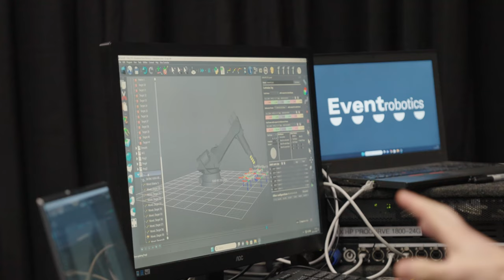Center Stage Robotics Residency: Introducing Niek Vanoosterweyck & Marijn Brussaard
Marijn Brussaard and Niek Vanoosterweyck have a shared background in mime, interdisciplinary performances and installations where the boundaries between the digital and physical are blurred.

As one of the first artists of our Center Stage Robotics Residency, they experiment with motion capture, robotic arms and choreography. Their focus is on translating a performer's movements into simple data sets that control the robot arm, with the aim of bringing objects and actions from Mark Twain's 'A Dog's Tale' to life.

With Center Stage Robotics, Ulrike Quade Company researches how  industrial robots and robotics can be part of a theatrical and performative setting. We do this together with three partners:

- Visual artist Bram Ellens.
- Programmer Rick van Dugteren of Event Robotics, robot lab, and workspace Creative Robotics.
- Prof Dr Maaike Bleeker on behalf of Utrecht University.

With Center Stage Robotics, we want to create a space for the performing arts sector to get inspired, find knowledge and new ways of working with robotics, but also explore how knowledge from the performing arts, and specifically puppetry, can inspire the world of technology and help us imagine a future with robotics.

Film: Transketeers